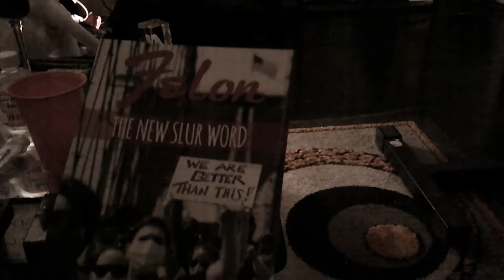Let's talk about it: Life after prison Mr. Bantu Balagoon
Sitting down talking with my friend Mr. Bantu Balagoon. Mr. Balagoon  did 11 years in prison some time ago. Now he is out tell he's powerful uplifting story.